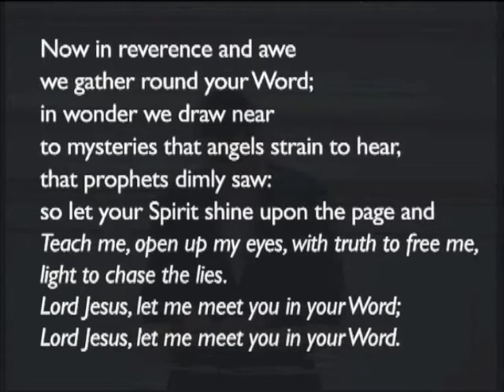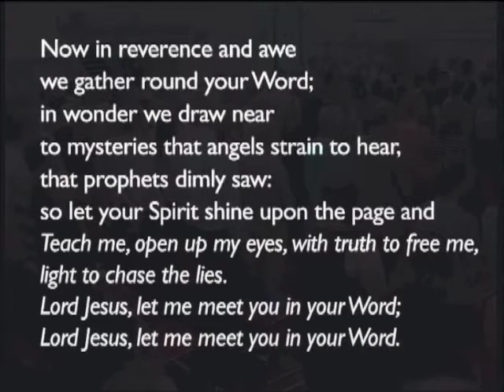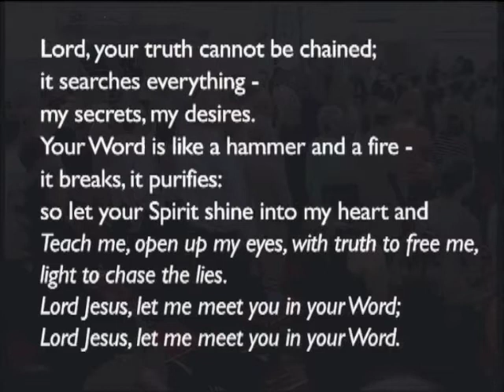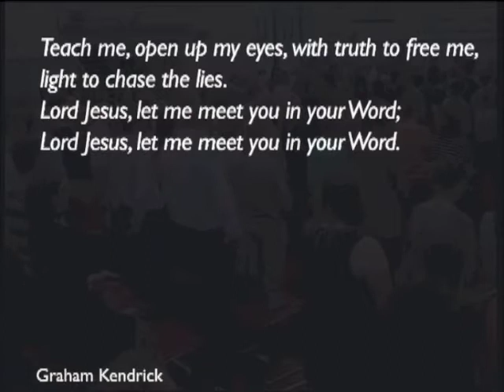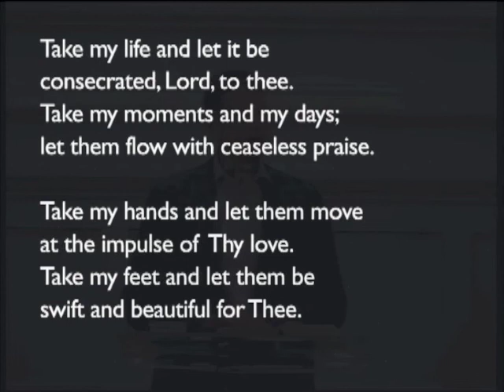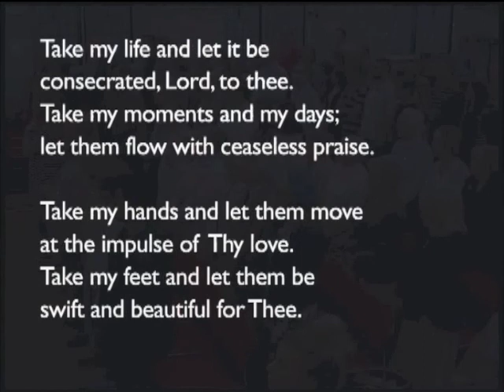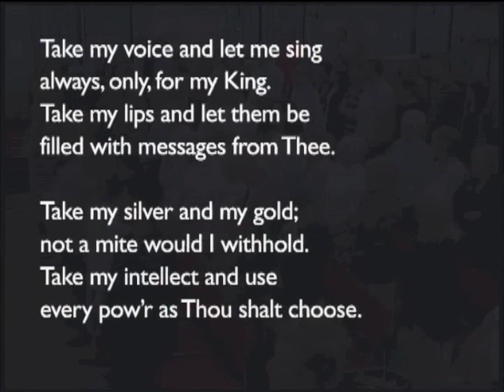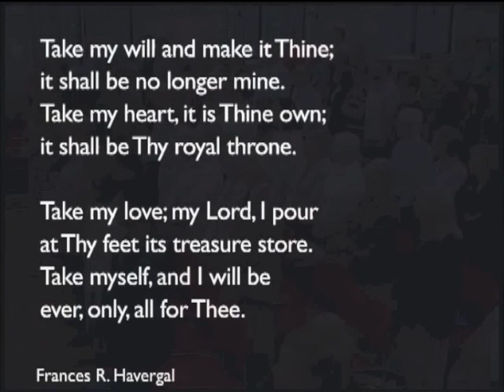170813pm - Jonah 1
Andy Ritson